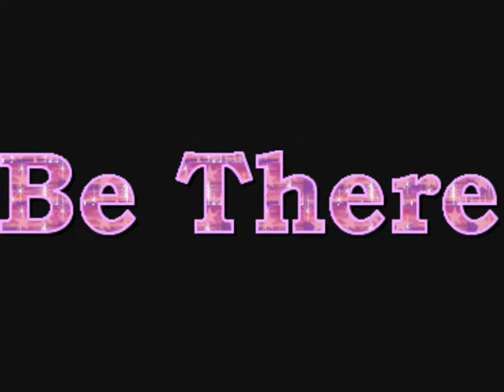Partyvideo Soultrain Party - PART 1 - Zat.15 december '12 - dancepalace Forum-Berlaar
Partyvideo PART 1 -- SoultrainEvents Party -- zat. 15 december  '12 - dancepalace Forum te Berlaar : Aan sfeer, Ambiance & Opkomst niets te kort op deze danceparty.  ELKE PARTY IS HIER EEN UNIEKE BELEVENIS !!! Alweer veel nieuwe gezichten die de weg naar de SoultrainEvents party's gevonden hebben, dat kunnen we alleen maar toejuichen !!!  Noteer alvast de volgende SoultrainEvents party " NEW YEARS EDITION "  op zaterdag 19 januari 2013  !!! BE THERE !!!